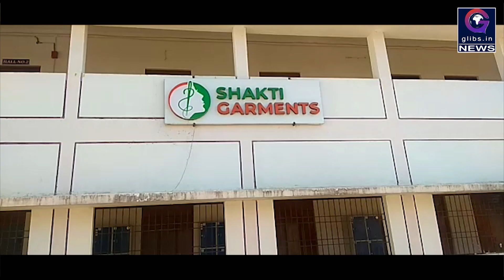Exclusive : शक्ति गारमेंट की महिलाओं ने संस्था संचालक पर लगाया शोषण का आरोप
दंतेवाड़ा जिले शक्ति गारमेंट की महिलाओं ने संस्था संचालको पर आरोप लगाया कि संचालको दुवारा का शोषण किया जा रहा है संस्था मे 100 से अधिक महिलाओं ने आरोप लगाया कि 90रू दिनों को सेवा के बाद भी मानदेय मे बढोतरी नहीं कि गई